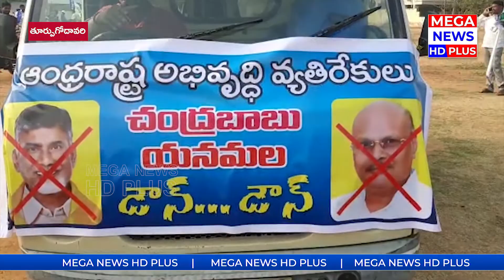మండలి రద్దుకు మద్దతుగా బైక్ ర్యాలీ | East Godavari | MEGA NEWS HD PLUS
MEGA_NEWS_HD_PLUS as the name suggests we try to present the latest news and updates around the world in a faster way. With a vast network of reporters in both the Telugu states and other states we try to cover each and every news and incident. We are expanding rapidly to create a great niche in the filed of News and Entertainment.

References :
MEGANEWS,MEGATV,MEGACHANNEL,MEGANEWSLIVE,TELUGUNEWS,live news telugu,ap political news,MEGAHDPLUS,East Godavari news,today in East Godavari,bike rally in east godavari,Maṇḍali radduku maddatu Support for council cancellation,Bike rally in support of council cancellation,YCP Party leaders in east godavavri,3 capital of Andhra pradesh,bike rally in support of counil cancellation in Tuni,tuni bike rally,YSRCP Party leaders rally in tuni,Andhra pradesh news,Mandali Raddu